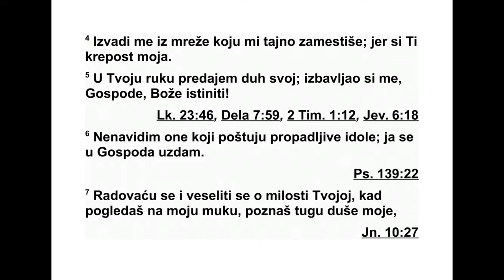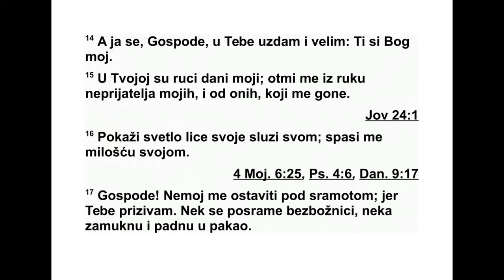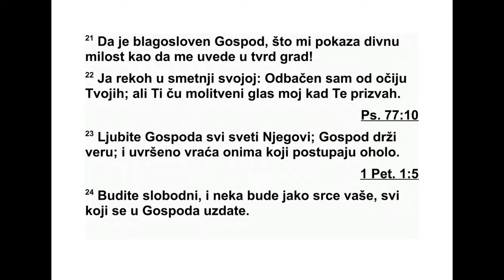PSALMI DAVIDOVI PSALAM 31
31 Господе, ти си уточиште моје. Не дај
да се икада постидим. У праведности својој
избави ме. 2 Пригни к мени ухо своје. Из -
бави ме брзо. Буди ми камена тврђава, твр -
да кула мог спасења. 3 Јер си ти стена моја
и тврђава моја, због имена свога води ме и
усмеравај. 4 Извади ме из мреже коју су ми
по тајно наместили, јер си ти тврђава моја. 5
У твоје руке поверавам дух свој. Ти си ме от -
купио. Господе, Боже истине. 6 Мр зим оне
ко ји поштују безвредне, ништавне идоле. Ја
се у Господа уздам. 7 Веселићу се и ра до -
вати милости твојој, јер си ти по гледао на
не вољу моју; ти познајеш тескобу душе моје,
8 ниси ме дао у руке непри јатељима. Ноге
си моје на чистину поставио. 9 О Господе,
сми луј ми се, јер сам у тескоби. Од јада је
ослабило око моје, душа моја и утроба моја.
10 Јер од туге моје живот ми се крају ближи,
и од уздисања године моје. Због преступа
мо га снаге ми понестаје, и кости су моје ос -
лабиле. 11 Свим непри јате љима својим руг -
ло сам постао, ближњима својим ругло ве ли -
ко, и ужас за познанике своје. Кад ме напо -
љу виде, беже од мене. 12 Заборављен сам
као да сам мртав, нема ме у срцима; постао
сам као посуда разби јена; 13 јер од многих
зао глас чујем, страх је посвуда. Кад се као
један скупљају на мене, смишљају како да
узму душу моју. 14 Али ја се у тебе уздам,
Господе. И говорим: „Ти си мој Бог.” 15 Дани
су моји у руци тво јој. Избави ме из руку не -
при јатеља мојих и од оних што ме прогоне.
16 Нека засја лице твоје над слугом твојим.
Спаси ме милошћу својом. 17 Господе, не
дај да се постидим, јер тебе призивам. Нек
се зли постиде, нек замукну у гробу. 18 Нек
за неме усне лажљиве, које против правед -
ника необуз дано, охоло и презирно говоре.
19 Како је велика доброта твоја коју чуваш
за оне који те се боје! И коју показујеш пре -
ма онима који код тебе уточиште траже, по -
ка зујеш је пред синовима људским. 20 На
скровито место у близини својој склонићеш
их од завера људских. У колиби својој сакри -
ћеш их од језика свадљивих. 21 Нека је бла -
го словљен Господ, јер ми је у опкољеном
гра ду показао дивну милост своју. 22 А ја
сам се много уплашио и рекао: „Истребиће
ме испред очију твојих.” А ти си чуо глас мо -
јих усрдних молби кад сам за помоћ теби ва -
пио. 23 Волите Господа, сви који сте му вер -
ни. Господ чува оне који су му верни, а пу -
ном мером враћа свима који охоло посту па -
ју. 24 Будите храбри, и нека је јако срце ва -
ше, сви ви који Господа чекате.